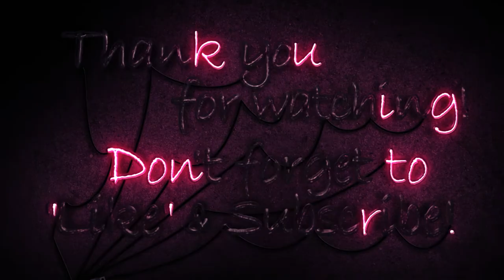Lip Fat Injections aka Fat Transfer to Lips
Hello Everyone!...Looong Time!. Life has been very busy, but I will be posting update videos mixed in with my makeup/shoe/clothing videos :)

Today. I'm talking about getting fat injections in my lips :)